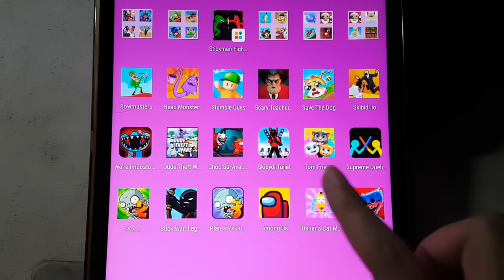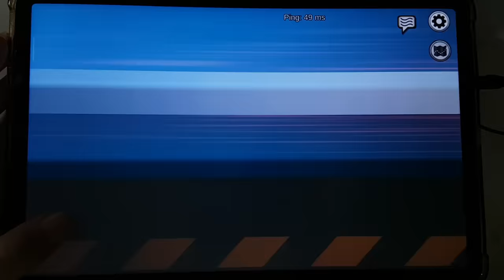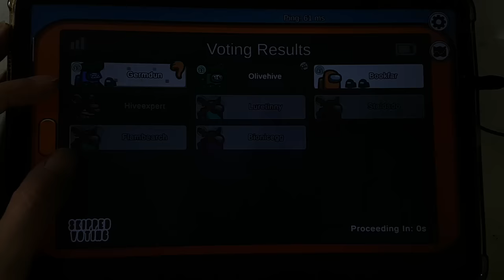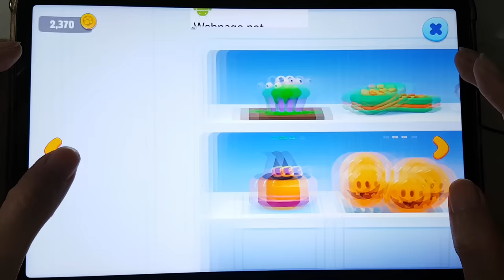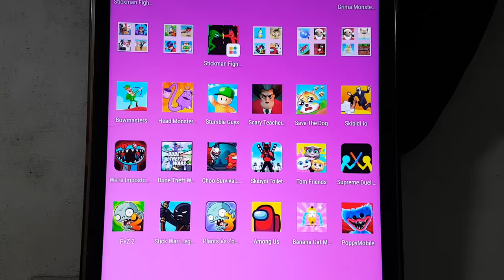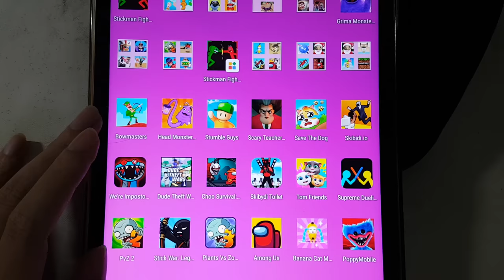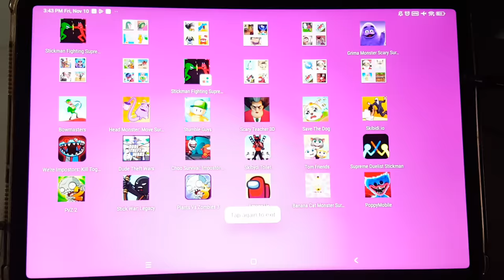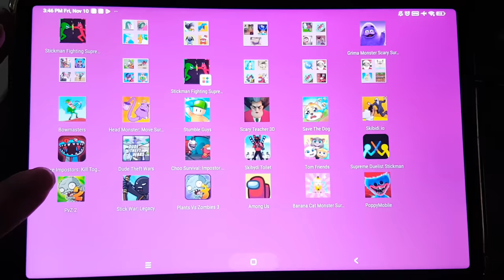Tom Friends,Plants Vs Zombie 3,Skibidy.io,StickWar,Stumble Guys,Scary Teacher 3D,Supreme Duelist....